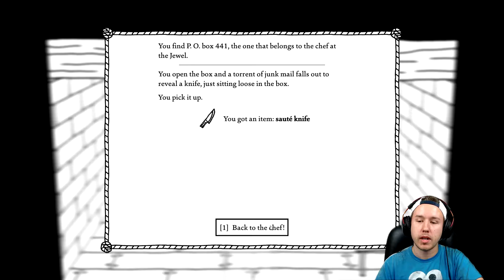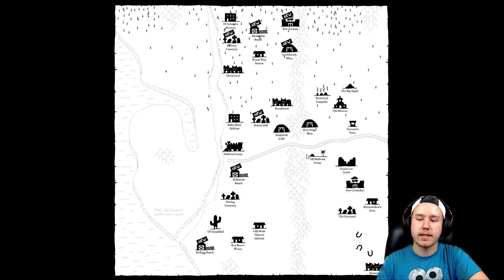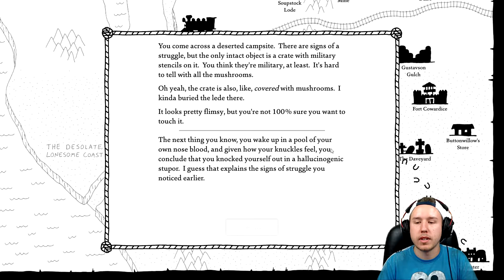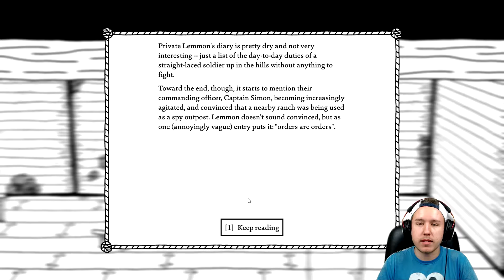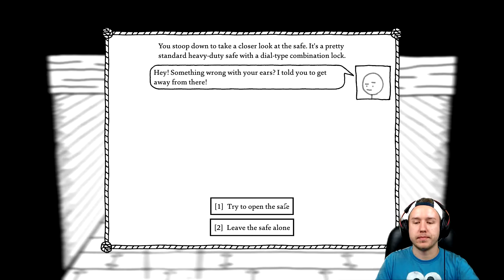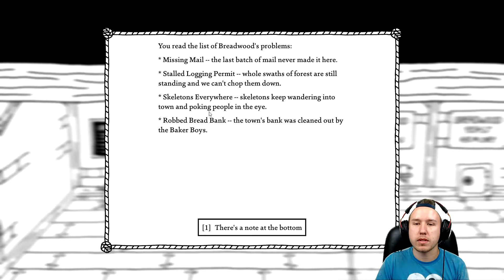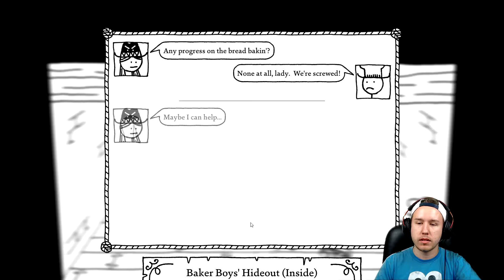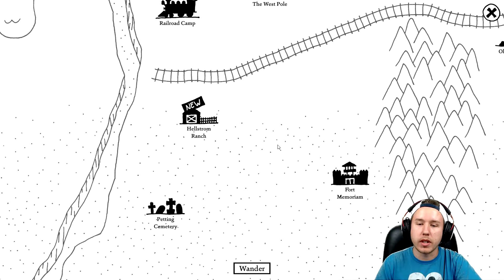West of Loathing- The Master of Strategy and Wiener Roasting Enthusiast! // Episode 7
►In today's video we hop headfirst into West of Loathing which is a single-player slapstick comedy adventure RPG which is set in the wild west of the Kingdom of Loathing universe. We traverse snake-infested gulches, smack skeletons wearing cowboy hats, grapple with demon cows, and investigate a wide variety of disgusting spittoons. Not only that but we talk our way out of trouble as a  fearsome Cow Puncher. We explore the vast open world and encounter a colorful cast of characters, some of whom are good, many of whom are bad, and a few of whom are ugly.